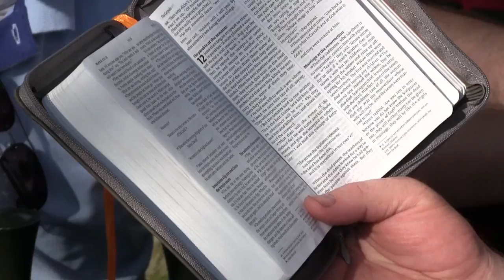Christian Missionary debates Muslims Part 2/2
Christian missionaries debate Muslims in Hyde Park.